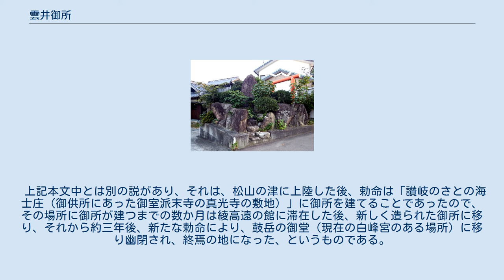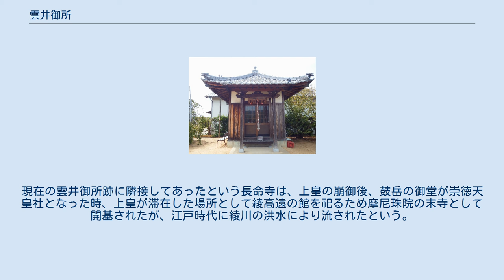雲井御所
雲井御所（くもいごしょ）は、平安時代に保元の乱に敗れ讃岐国に配流となった崇徳上皇が、仮の御所として過ごしたとされる施設。
現在の香川県坂出市にその場所が比定され、天保6年（1835年）、高松藩主松平頼恕により「雲井御所之碑」が建立されている。
 正面入口 配流された当時38歳の崇徳上皇は、保元元年（1156年）7月23日京を出発し、鳥羽から船で瀬戸内海を航行し直島に立ち寄り8月10日松山の津に上陸したが、まだ住まいが用意されてなく、国府の目代である綾高遠（あやのたかとお）の館を修繕して仮の御所とした。
約3年をここで過ごしながら都を懐かしく思い、この館の柱に「ここもまたあらぬ雲井となりにけり 空行く月の影にまかせて」と記したとされ、この歌から雲井御所と名付け、この地は雲井の里と言われたと伝えられている。
また、この里でウズラを野に放ったことから「うずらの里」とも呼ばれている。
 上皇は、その後、府中鼓ヶ丘木ノ丸御殿（現在の鼓岡神社の場所）に遷御し、長寛2年（1164年）8月26日に崩御した。
享年46歳。
 内部上壇に向かって左には、中川観音堂があり上皇の守り本尊を祀っていて地域の人々に守られている。
 姫塚 この仮の御所で上皇の身の回りの世話を綾高遠の息女である綾の局にさせていると、綾の局に皇子と皇女が誕生したが、皇女は幼くして亡くなった。
その皇女の墓であると伝えられていて、綾川を渡った数百メートル西の田園の中にある。
 松山の津の跡 上皇が四国に上陸した所。
当時の坂出地域の玄関口となる場所で、その頃は今よりも海が内陸部まで迫っており、この雄山のふもとまで海であった。
この石碑は昭和61年に建てられた。
 『清輔朝臣集』に記されている「讃岐のさとの海士庄」があった所で、平山浦の御供所（ごぶしょ）の「真光寺屋敷跡」とされ、上皇の新しい御所が造られたとみられる所。
 上記本文中とは別の説があり、それは、松山の津に上陸した後、勅命は「讃岐のさとの海士庄（御供所にあった御室派末寺の真光寺の敷地）」に御所を建てることであったので、その場所に御所が建つまでの数か月は綾高遠の館に滞在した後、新しく造られた御所に移り、それから約三年後、新たな勅命により、鼓岳の御堂（現在の白峰宮のある場所）に移り幽閉され、終焉の地になった、というものである。
 雲井御所は御供所の御所のことで、「ここもまたあらぬ雲井と・・」と短歌を詠み柱に書かれたのもここの柱という。
現在の雲井御所跡に隣接してあったという長命寺は、上皇の崩御後、鼓岳の御堂が崇徳天皇社となった時、上皇が滞在した場所として綾高遠の館を祀るため摩尼珠院の末寺として開基されたが、江戸時代に綾川の洪水により流されたという。
 ^ 雲井御所跡 - じゃらん ^ 現地説明看板より ^ 現地看板による ^ 現地説明看板より